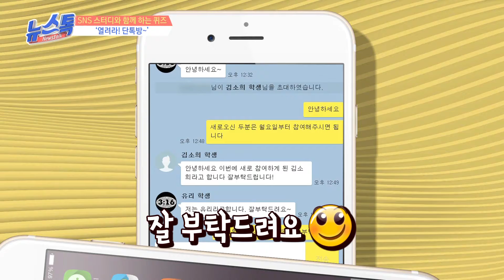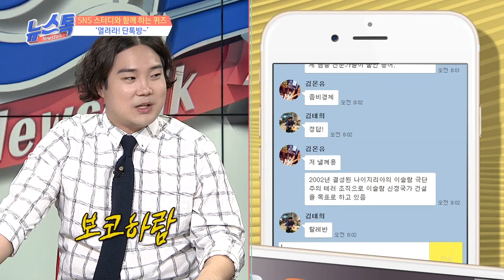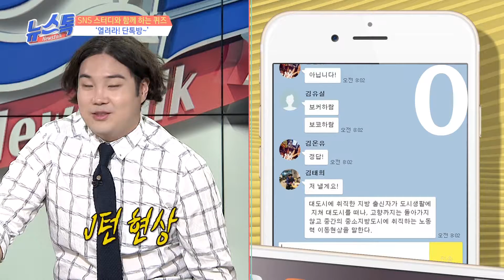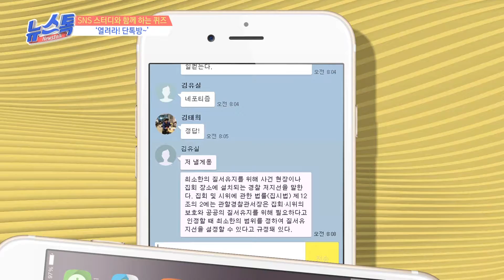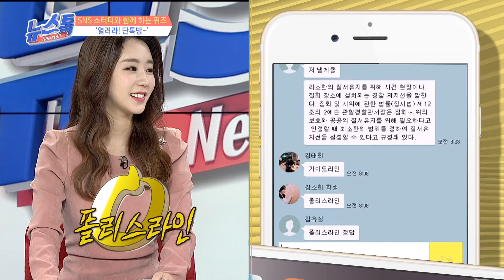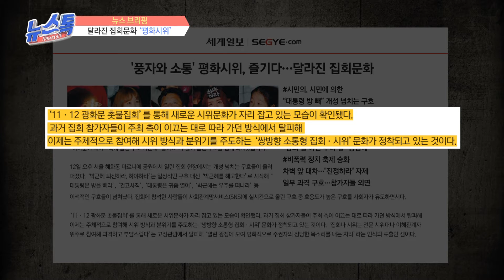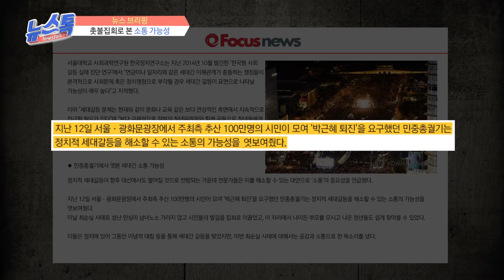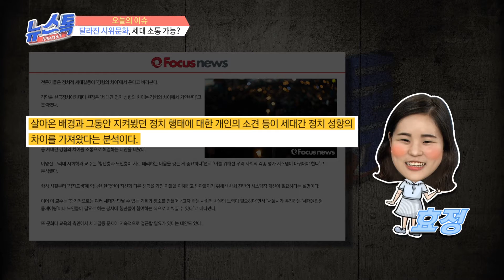[유재환 황보미의 뉴스톡 161211] ‘달라진 시위문화, 세대 소통의 가능성’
◎ 단톡방 스터디 뉴스톡 뉴스브리핑과 뇌섹남 이시한의 면접 문제 대방출
- 아이템 : ‘달라진 시위문화, 세대 소통의 가능성’

- 출연자 : 성신여대 이시한 교수